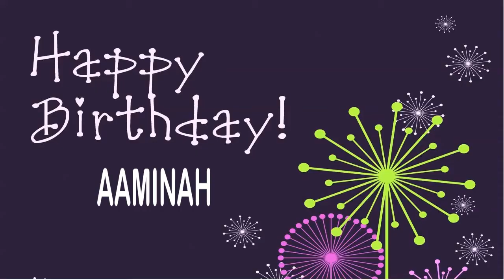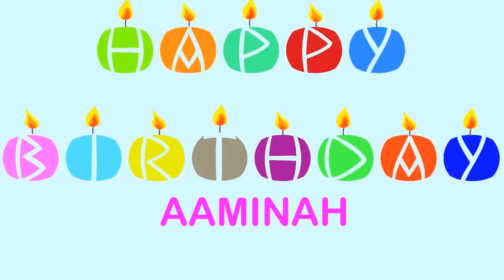Aaminah Wishes & Mensajes